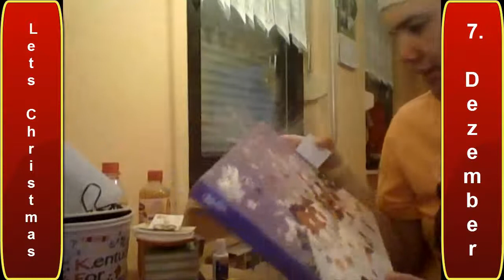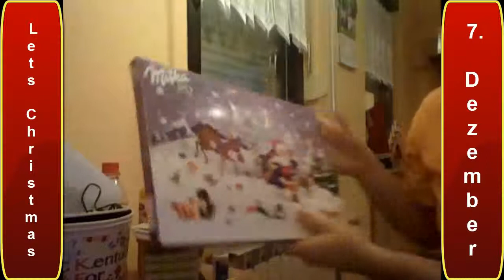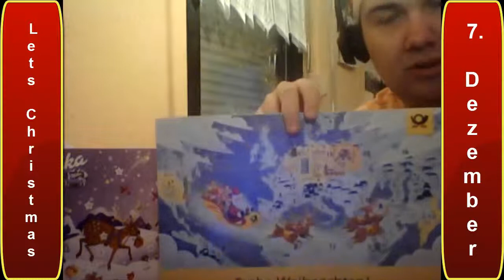Let's Christmas [German/HD] - 7. Dezember 2014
|Let's Christmas|
Jeden Tag wird ein Türchen im Adventskalender geöffnet :)